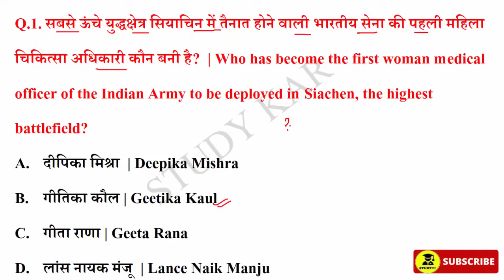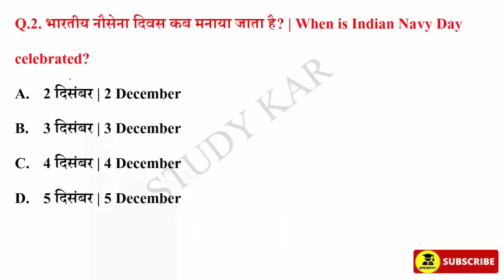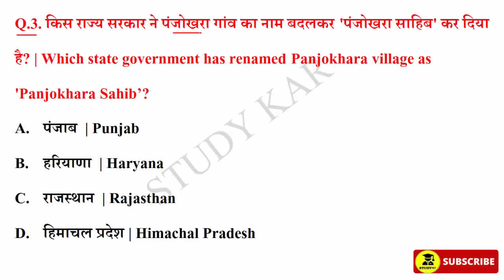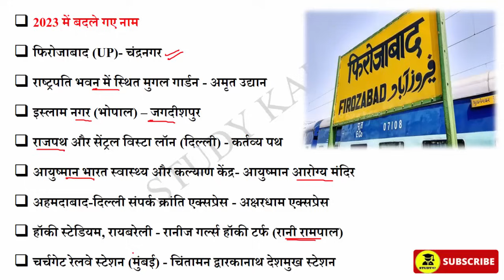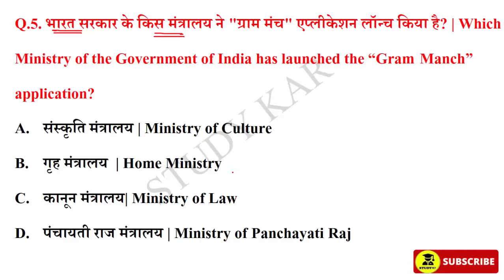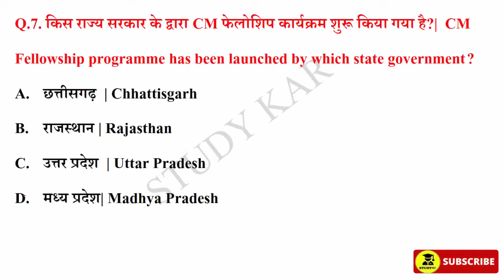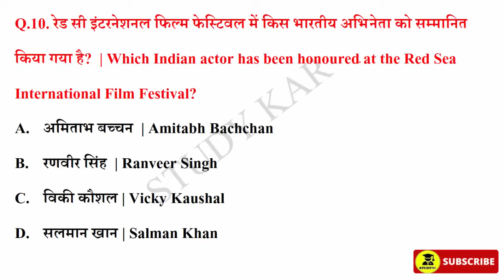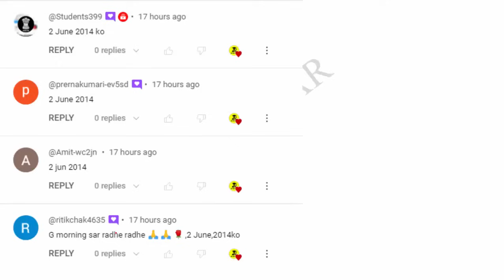7 December 2023 Daily Current Affairs | Today Current Affairs | Current Affairs in Hindi | SSC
7 December 2023 Daily Current Affairs | Today Current Affairs | Current Affairs in Hindi | GK | GS | SSC | By Prabhakar Sir | Next CA Dose | CA Dose For Next Exam | The Hindu News Paper analysis | 7 December 2023 Current affairs | sports current Affairs | Raja gupta Current Affairs | Crack Exam current affairs

current affairs
current affairs
today current affairs
study kar

December   2023 current affairs | current affairs hindi | current affairs classes | next exam current affairs | current affairs for railway bharti | Crack exam